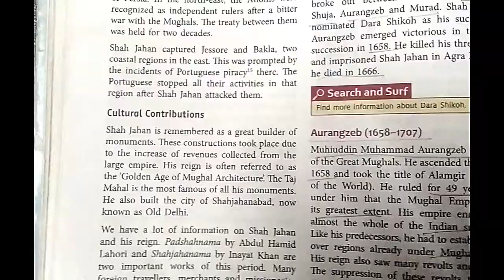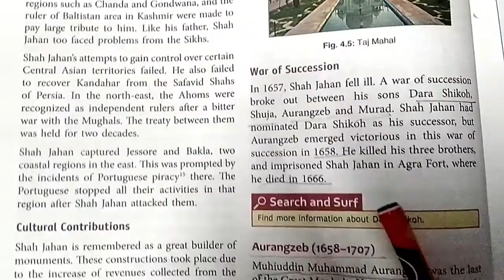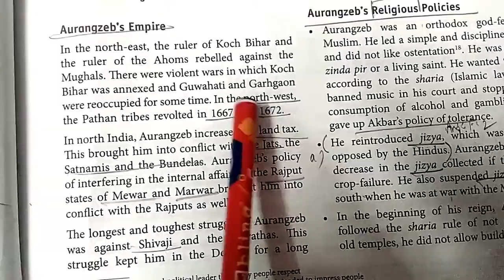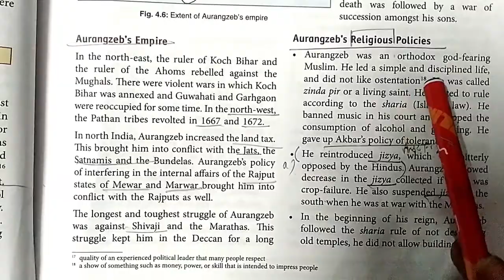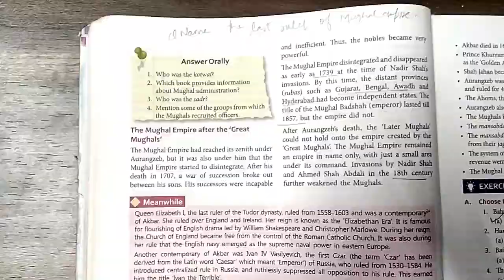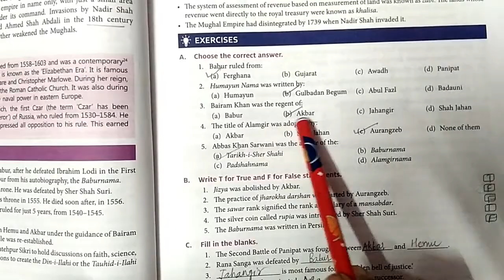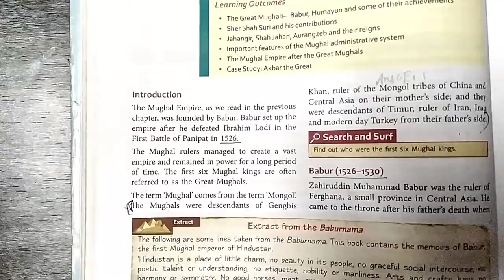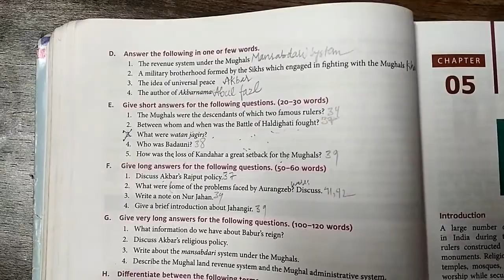Social Studies | Std.-7th | Lesson No.3 | Part-3